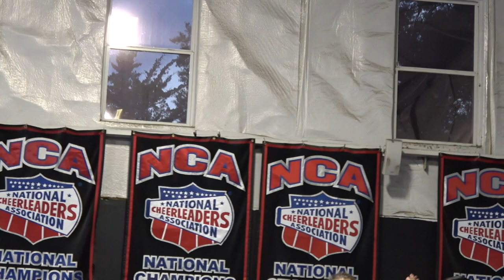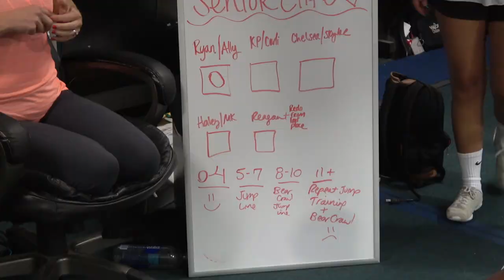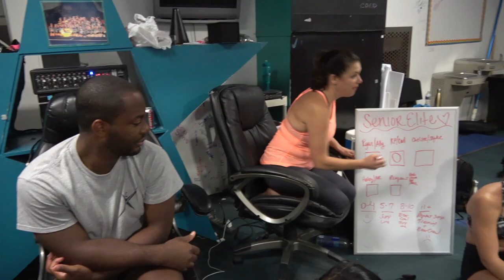Cheer Extreme ~ Beneath The Crown ~ Sr Elite ~ Episode 1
Follow JTV on Instagram @JTNANG and Twitter @JTMONEY1967 for all your CEA Video Updates!